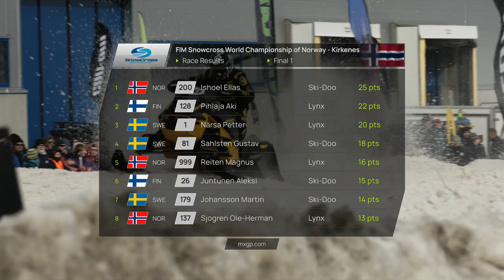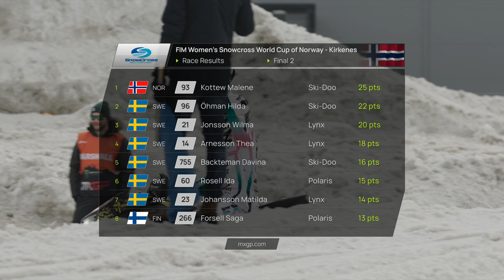News Highlights | FIM Snowcross World Championship 2023 Kirkenes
Watch all the best moments of the FIM Snowcross World Championship 2023 that took place in Kirkenes this weekend!

Get full access inside the world of the FIM Motocross World Championship and experience it like never before with the best highlights, race replays, interviews and behind-the-scenes videos from every Grand Prix event on the MXGP calendar!